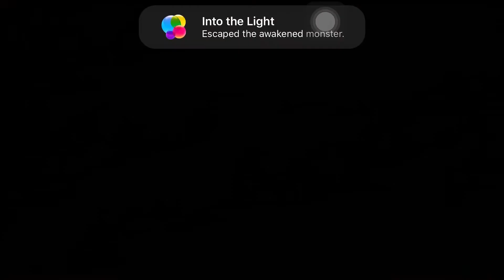APPLE ARCADE STELA - GIANT ‘BULATE’ and BURROWING CREATURES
Side-scrolling apocalyptic theme along with intense originally made soundtracks that will extremely get you gripping your hands on the edge of your seat. Witness how the protagonist try to survive and escape the monsters that are lingering around to try to kill her.

APPLE ARCADE STELA is exclusively available on IOS APP STORE.